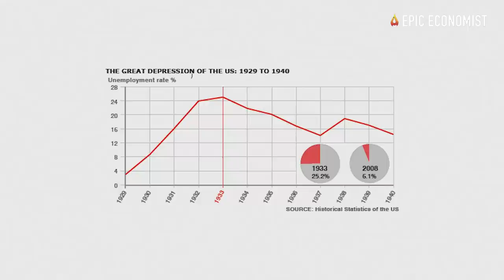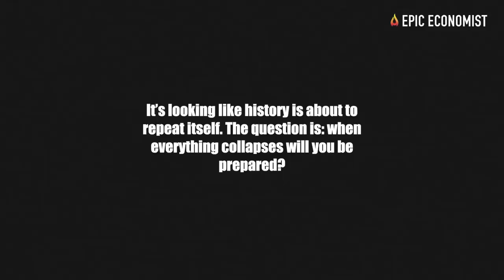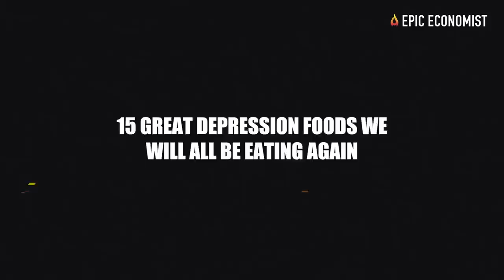15 Great Depression Foods We Will All Be Eating Again Soon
The reality of millions drastically changed after the 1929 stock market crash. All of a sudden, affluent Americans lost everything, middle-class families became poor, and poor households fell into misery. For over a decade, our citizens struggled to make ends meet and many of them didn’t have enough to eat.
Parents would skip meals to feed their children as they were forced to survive on next to nothing. Bread lines extended for miles, and food insecurity became an epidemic. Fast forward to today, and we have what experts call the biggest stock market bubble in history just ready to burst. Even though we have learned a lot since the 1930s, our leaders continued to make the same mistakes. And now more than ever, it’s looking like history is about to repeat itself. The question is: when everything collapses will you be prepared?
According to a very detailed article published on Ask A Prepper by Katherine Paterson, for us to be truly ready for the challenges that are coming for us, we will all need to get creative with our meals. To understand how Americans survived the dark times of the Great Depression, we need to understand how to make our resources last. Back then, essentials including meat, eggs, and milk were in extremely short supply, and people often had to make a little go a long way, as explained by Paterson.
We are already seeing the same shortages happening today. And it’s just a matter of time before another financial disaster throws our economy into disarray. With a little bit of preparation, you won’t have to panic when staples start disappearing from store shelves if you know how to adapt. You don’t need many different ingredients, and you definitely don’t need expensive foods to cook delicious dishes.
Culinary is something very important for our culture. It was through such hearty meals that people had the drive to keep fighting to get out of such challenging situations. Food connects us and gives us a sense of purpose and identity. That’s why it is so crucial to make preparations for when the essentials we rely upon aren’t available anymore. The warning signs of an impending financial and economic meltdown are everywhere. And once it happens, vulnerable supply chains can be broken in a snap of fingers.
Our leaders may have made the same wrongful decisions that put us where our grandparents and great-grandparents were almost a century ago. But that doesn’t mean we can’t make more conscious choices this time around. So get ready now while we’re still experiencing the calm before the storm, because when start to spiral out of control, it may be too late. That’s why in today’s video, we listed some very popular meals that previous generations used to eat during that era because those recipes may soon become handy for all of us as well.